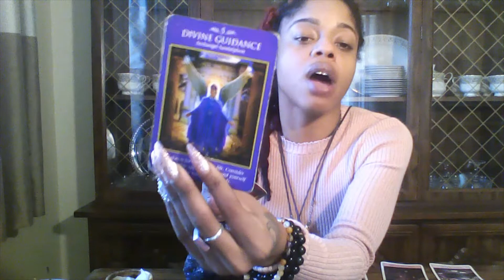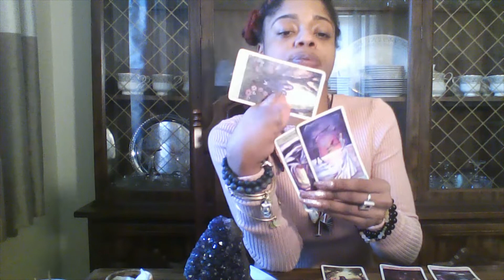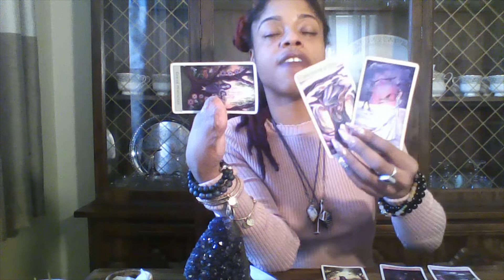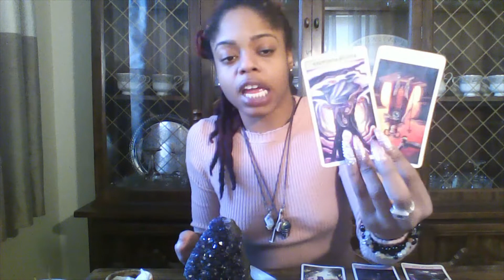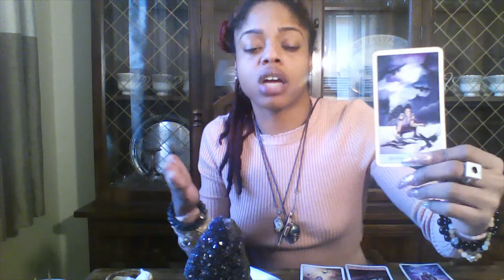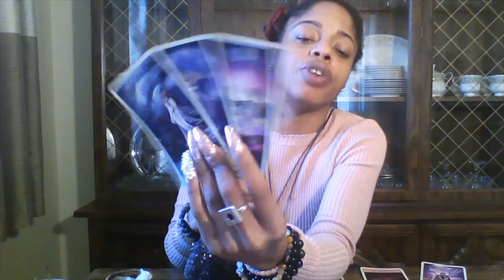ARIES IS THIS WHAT U WANT?? MARCH 2020 ENERGY READING